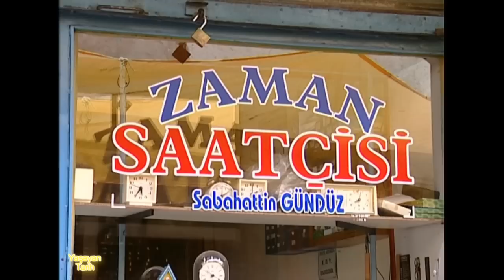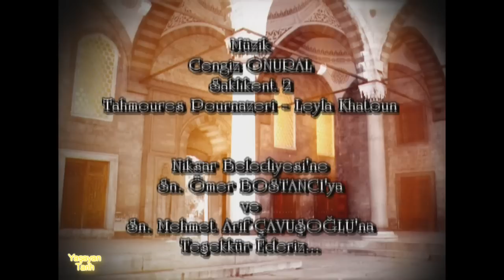Niksar 2/2 - Yaşayan Tarih Kanal B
Niksar'da Danişmendlilerden kalan önemli eserlerden biri de Ulucami'dir. Anadolu'daki cami mimarisinin ilk örneklerinden sayılan Niksar Ulucami, 1145 yılında yapılmış. Dışardan bakıldığında camiye destek olan payandaları dikkat çekici. Bazilika tarzında yapılmış ancak, taç kapısında Selçuklu usulü göze çarpıyor. İç mekanda ise mihrabı ve minberi en önemli kısmını oluşturan cami, bir çok kez onarım görmüş.
Danişmendliler, 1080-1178 yılları arasında Sivas, Çorum, Tokat, Niksar, Amasya, Malatya, Kayseri şehirleri civarında kurulmuş bir Anadolu Beyliği'dir. Danişmend, Farsçada "öğretici" anlamına geliyor.
Beyliğin ilk hükümdarı ve kurucusu Melik Ahmet Gazi'nin, Niksar'da tepelik bir arazide türbesi bulunuyor.

Yapım:Ayşe Öksüz Kanal B Turkiye
Kamera:Hüseyin Fındık
Kurgu:Nehir Şeref Gündüzer
Jenerik: Burak Özgen
Müzikler: Cengiz Onural / Saklıkent 2 /Tahmoures Pournazeri - Leyla Khatoun
Röportajlar: Mehmet Necati Güneş / Servet Dirim / Ömer Üstün
Niksar - Tokat
Yayın Tarihi: 16 Haziran.2010